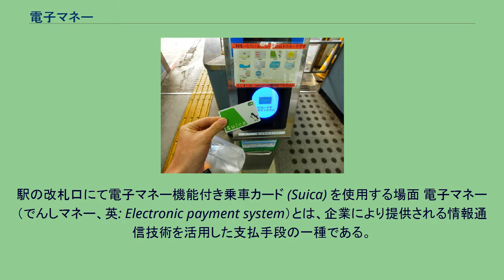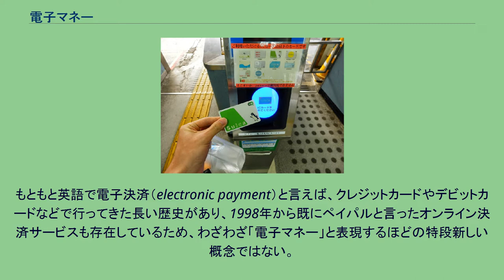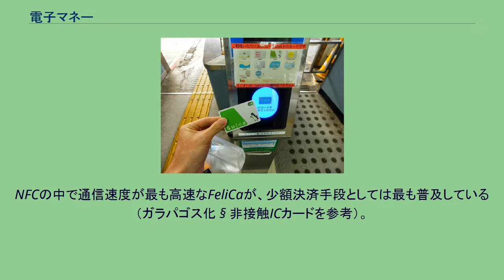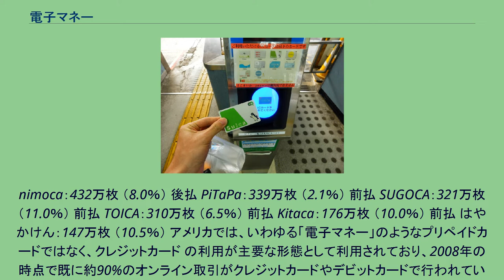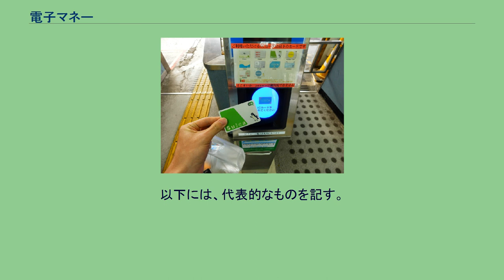電子マネー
駅の改札口にて電子マネー機能付き乗車カード (Suica) を使用する場面 電子マネー（でんしマネー、英: Electronic payment system）とは、企業により提供される情報通信技術を活用した支払手段の一種である。
電子マネーはクレジットカードと同じく電子決済手段の一種である。
電子マネーは取引ごとに決済情報をやりとりするクレジットカードとは異なり、あらかじめ現金や預金と引換えに電子的貨幣価値を引き落としておき、経済活動の際に同貨幣価値のやりとりを通じて代価を支払うストアドバリュー型となる。
なお、英語での電子マネー（electronic money）は紙幣や硬貨を持たないデジタル通貨の事を指し、暗号通貨のビットコインや中央銀行発行デジタル通貨などの新しい形態の電子的なマネタリーシステム（monetary system）を意味する。
和製英語の「電子マネー」は、あくまでも円などの既存の法定通貨の電子決済（キャッシュレス決済）サービスを意味しているに過ぎない。
もともと英語で電子決済（electronic payment）と言えば、クレジットカードやデビットカードなどで行ってきた長い歴史があり、1998年から既にペイパルと言ったオンライン決済サービスも存在しているため、わざわざ「電子マネー」と表現するほどの特段新しい概念ではない。
英語であえて日本的な意味での「電子マネー」をクレジットカードなどと区別して言う場合、カード型のものは単なるプリペイドカード（stored value card）であり、再チャージ等の機能が充実したものはスマートカード（smart card for making electronic payments）と言う。
携帯（スマートフォン）での利用、つまりモバイル決済は単にmobile paymentである。
非接触型決済のものであれば、カードにしろモバイルにしろ、単にcontactless をつけて表現するだけである。
つまり、和製英語の「電子マネー」とは、プリペイド型の電子決済サービスを意味するに過ぎない。
日本では原則として、金券やプリペイドカード等と同様に、資金決済に関する法律が適用される。
磁気カード式やICカード式、通信手段を用いるサーバー型の電子マネーも規制の対象である。
NFCの中で通信速度が最も高速なFeliCaが、少額決済手段としては最も普及している（ガラパゴス化 § 非接触ICカードを参考）。
nimoca：432万枚 （8.0％） 後払 PiTaPa：339万枚 （2.1％） 前払 SUGOCA：321万枚 （11.0％） 前払 TOICA：310万枚 （6.5％） 前払 Kitaca：176万枚 （10.0％） 前払 はやかけん：147万枚 （10.5％） アメリカでは、いわゆる「電子マネー」のようなプリペイドカードではなく、クレジットカード の利用が主要な形態として利用されており、2008年の時点で既に約90%のオンライン取引がクレジットカードやデビットカードで行われていた。
そのため、VisaやMasterCardといったクレジットカード会社のサービスの一環としてプリペイド型として提供されているに過ぎない。
歴史的には1994年にニューヨーク市地下鉄で電子マネーを利用したプリペイドカード（紙ベース）が運賃の支払手段として初めて導入された。
1995年には石油大手のMobilがガソリンスタンドでの決済方法として導入したプリペイドカードが米国初のプラスチックカード型のプリペイドカードとされている。
なお、1993年には高速道路での自動料金収受システムが商用展開されている。
その他については乗車カードやモバイル決済サービスを参照。
Swishに代表されるように、いわゆる「電子マネー」のようなプリペイドカードではなく、デビットカード的に銀行口座と紐ついた非接触型のモバイル...